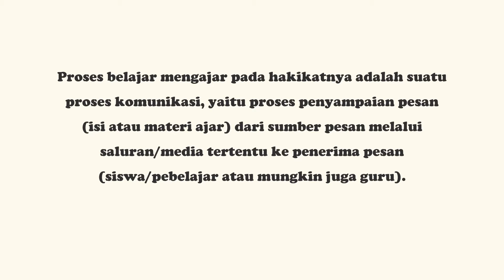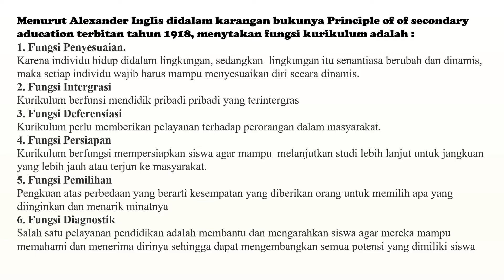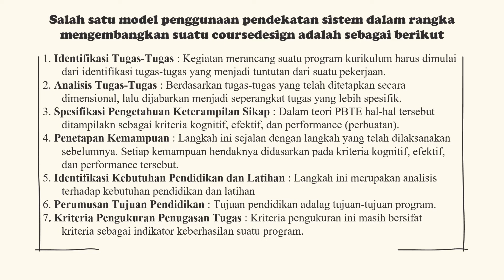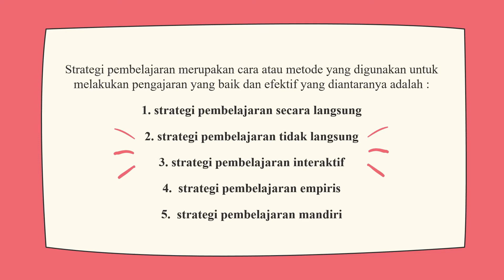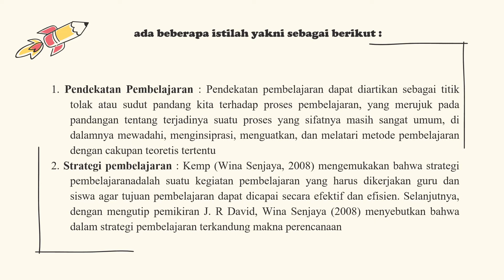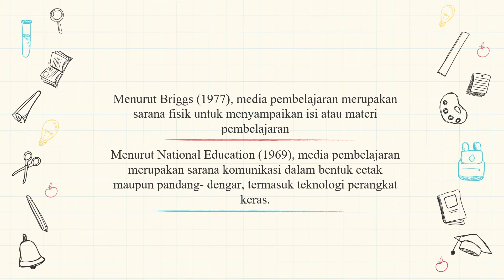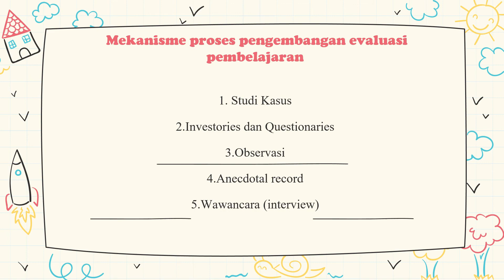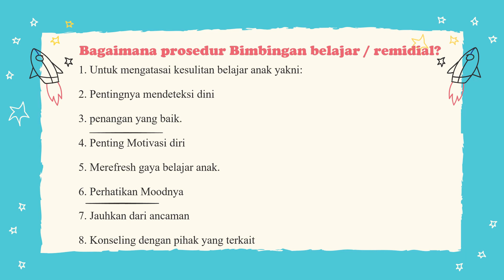[VP] UNSUR-UNSUR DINAMIS DALAM PEMBELAJARAN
hai teman-teman.
Pada Video Pembelajaran kali ini, akan membahas tentang Unsur-Unsur Dinamis dalam Pembelajaran. Untuk itu, kepada teman-teman semua jangan lupa simak dengan baik penjelasan yang ada dalam video diatas ya .